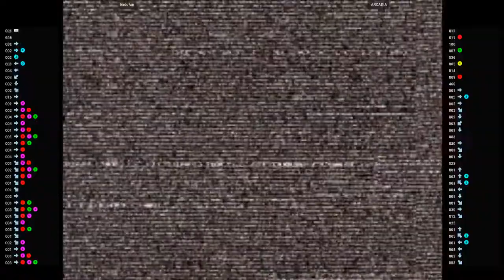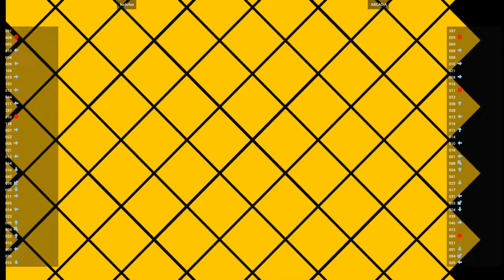CVS2 🕹 yuh8tng VS ElGrandePadre69